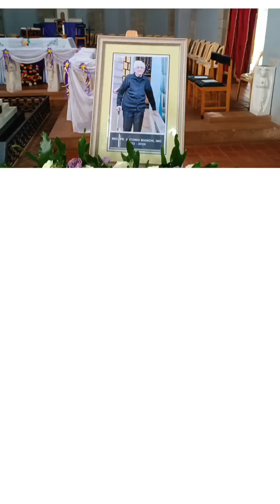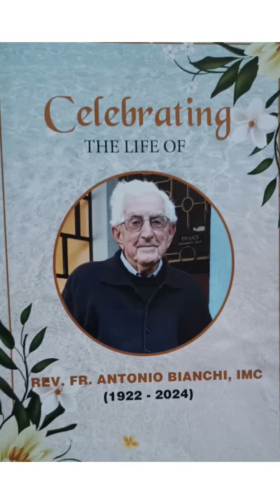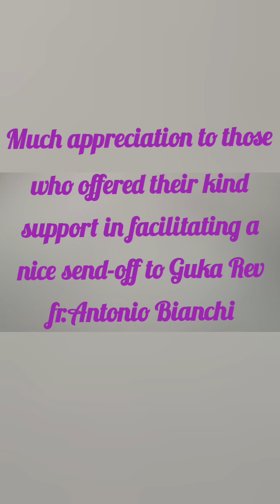BURIAL MASS OF FR ANTONIO BIANCHI IMC